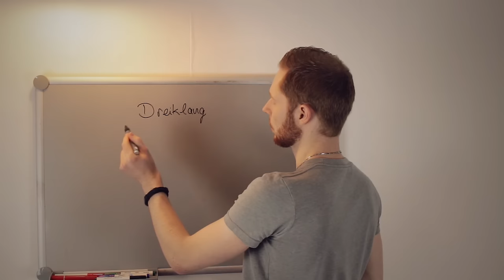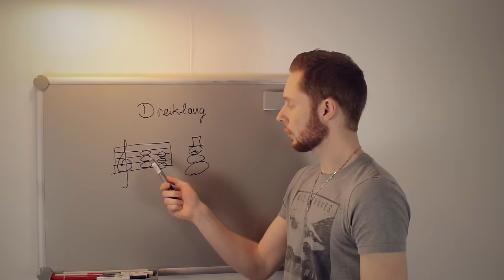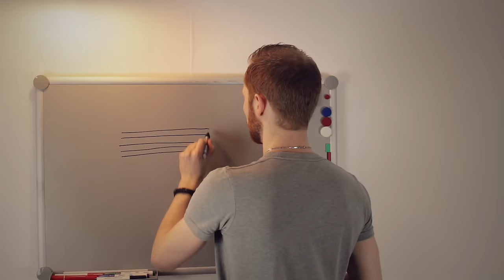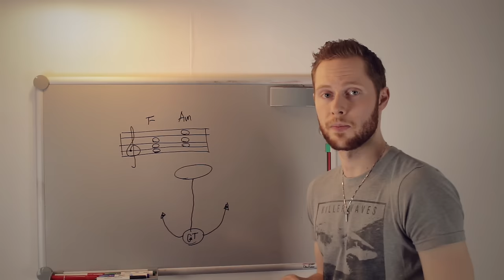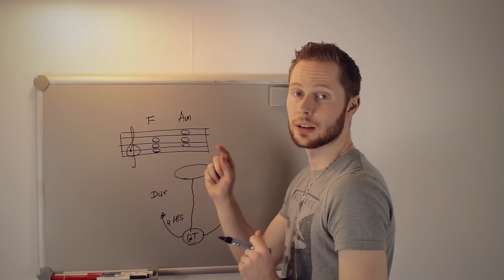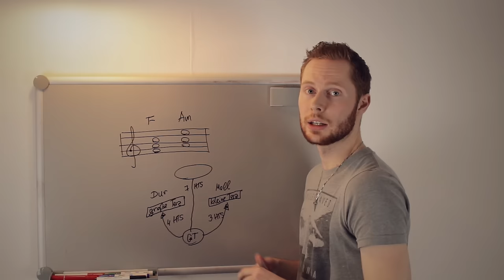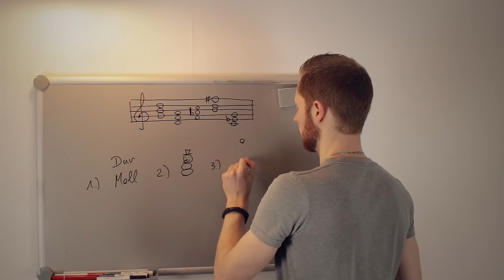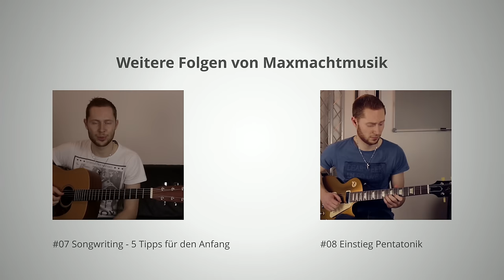Dreiklänge bestimmen | Erklärung zu Akkorden mit ÜBUNGEN!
Grundton, Terz, Quinte. Das sind die Töne eines Dreiklangs. Wir zählen die Halbtonschritte, um herauszufinden ob wir eine große Terz oder eine kleine Terz vor uns haben und ob die Quinte auch wirklich eine reine Quinte ist. Fertig ist der Dur-, Moll- oder Verminderte-Akkord. Im Video lernst du, wie man Dreiklänge aufschreibt & analysiert. Als Eselsbrücken bekommst du dazu einen Schneemann und einen Anker.

***ACHTUNG SPOILER***
Lösung der Dreiklänge am Ende des Videos: G-dur, D-moll, F-moll, H-moll, C-moll